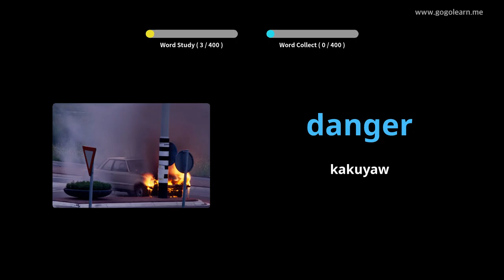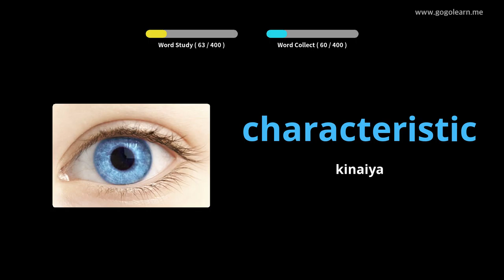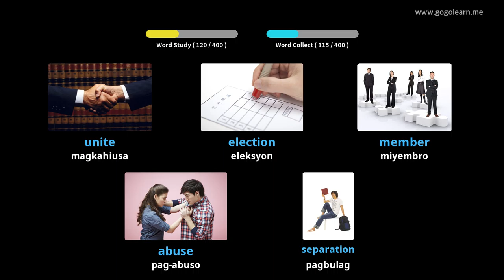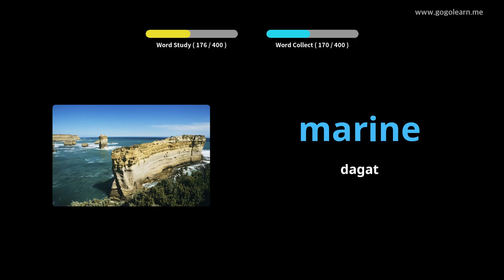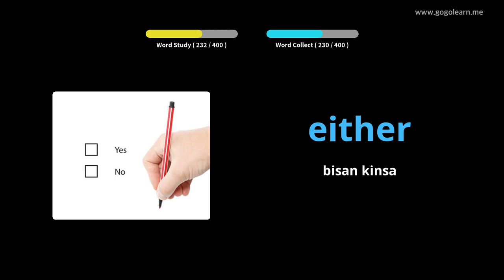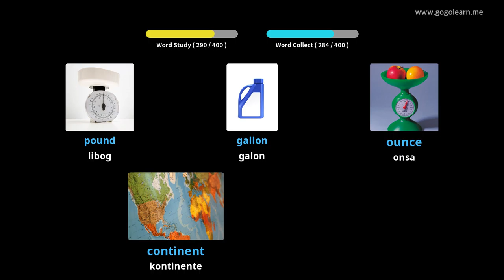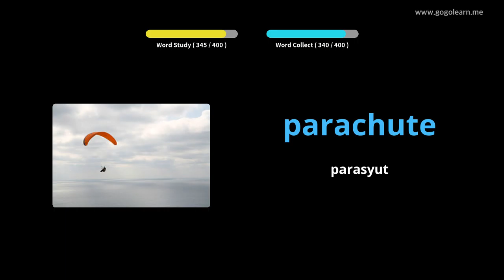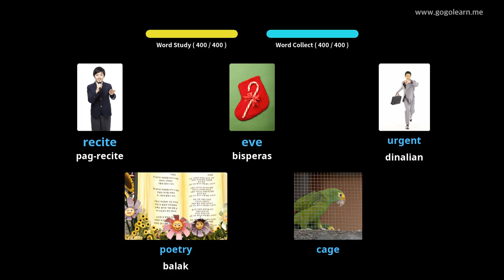Hibal-i uban ang Iningles nga mga Larawan | Bokabularyo sa Iningles Secondary School 3 | Golearn